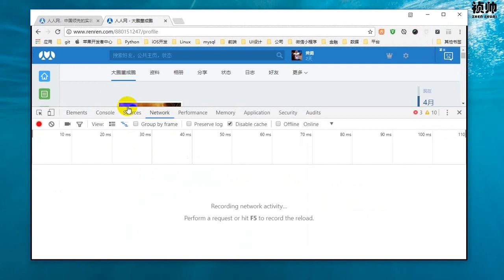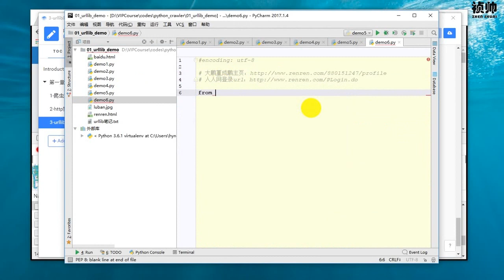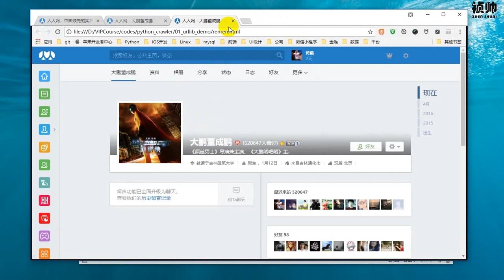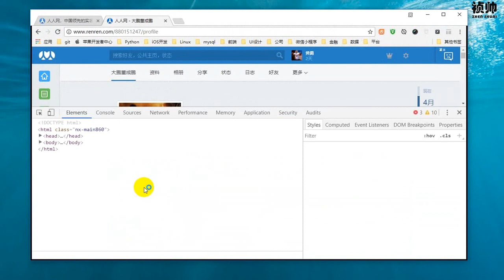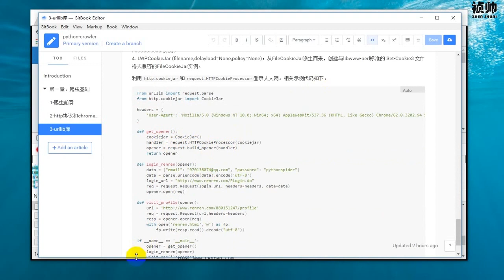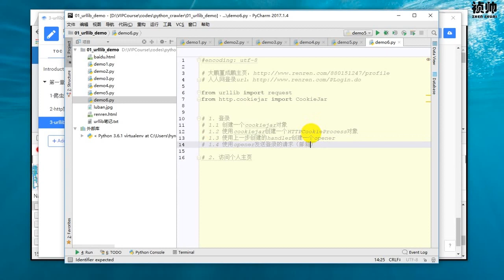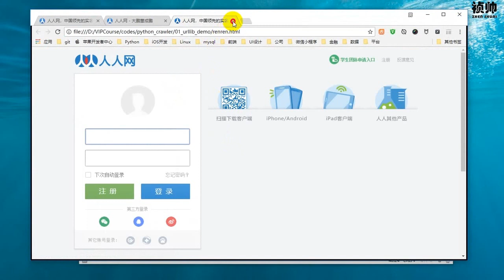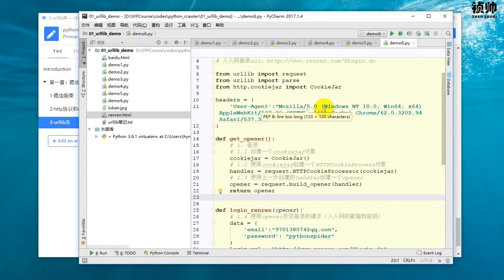25 Python网络爬虫丨02 网络请求丨10 【实战】爬虫自动登录访问授权页面